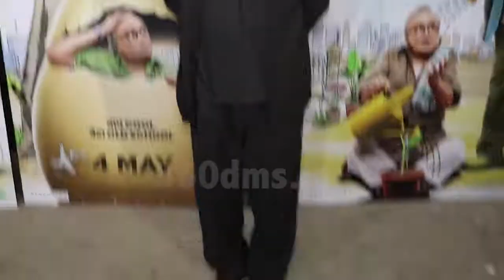Special Screening of Amitabh Bachchan and Rishi Kapoor Movie 102 Not Out With Bollywood Celebs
VeenaBhabhiTV